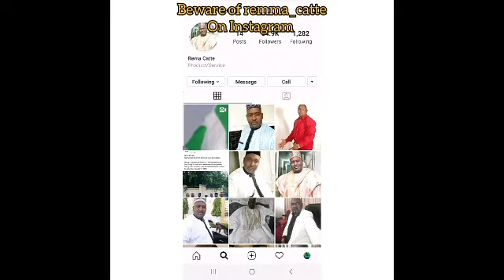Kar ayi muku damfara domin an sace account dina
Adam zango 2019
Al-amin buhari 2019